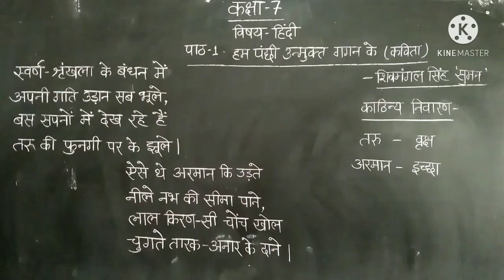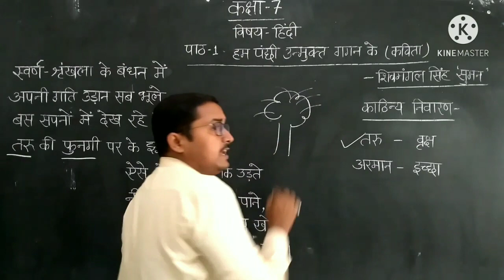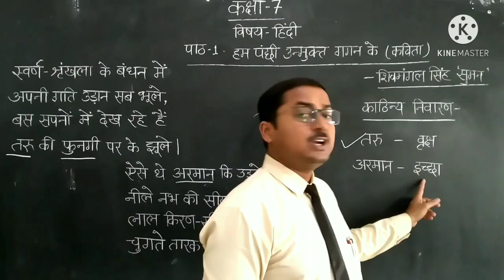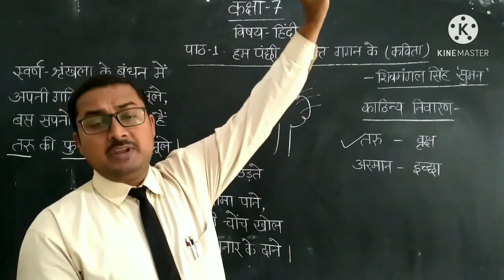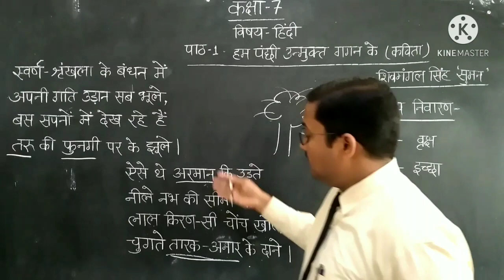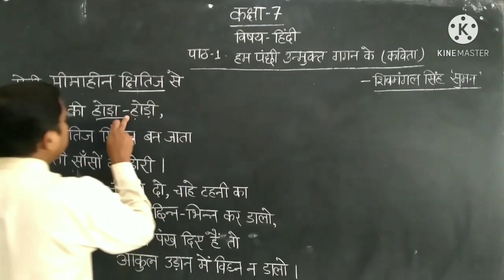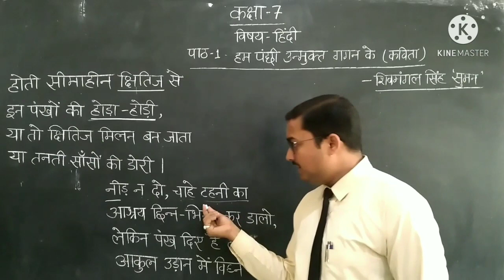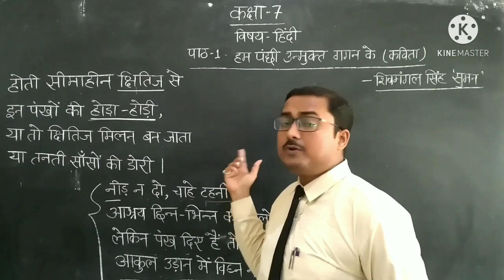कक्षा 7 - हिंदी पाठ 1 - 'हम पंछी उन्मुक्त गगन के'(कविता) अंतिम भाग